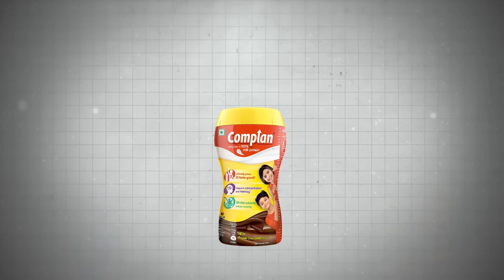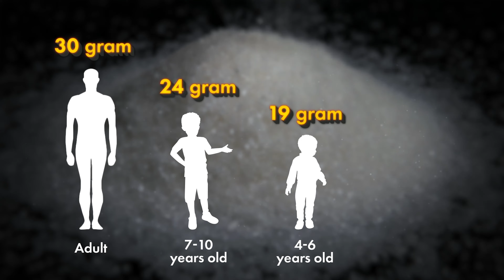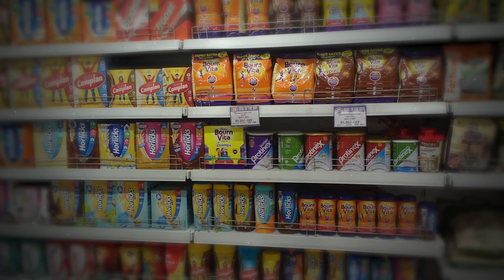Are Horlicks & Bournvita Really Healthy ? | Horlicks peene se kya hota hain ? |Complan review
If you're looking for the healthiest drink for your Kids and family, this video is about to reveal everything you need to know!

Discover the nutritional benefits, taste profiles, and ingredient compositions of each product as we break them down in simple language.
We'll highlight their nutritional information and and provide invaluable insights into which drink may be the best fit for you and your family's health needs considering the Sugar content in each.
But the exploration doesn't stop there! We go the extra mile by suggesting better alternatives that may offer even more substantial health benefits.

Our expert analysis will guide you towards the most reliable, nutritious alternatives available on the market.
Join us for this head-to-head face-off, as we uncover the secrets behind Horlicks, Complan, and Bournvita, and unveil new health drink options that might just revolutionize your perception of the perfect health elixir.
Don't miss out on this exclusive video that aims to provide you with the ultimate guide to the health drink dilemma !

or